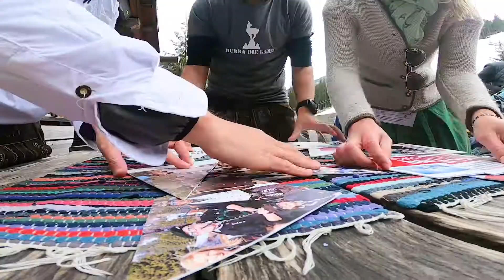5 Kiltskitag Turracher Höhe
Die alpine Variante der Highlandgames
Fast wähnt man sich in Schottland: denn bei der alpinen Variante der Highland-Games wird im luftigen Kilt über die Pisten gecarvt. Die hochmotivierten Teilnehmer müssen dabei bis zu zehn herausfordernden Aufgaben, die den Vergleich mit den berühmten Spielen in Schottland nicht scheuen müssen, bewältigen: so wird beispielsweise „Schottisch Zielscheibn g'schossen“, „Tscherfl gschmissen“, „Bierle gezupft“ oder „Maßkrug gstemmt“.

Die „Winterhighlandgames“ sind in 4er-Teams zu bewältigen.
Perfekt für Firmen-Incentives, einen lustig-skurrilen Skitag mit Freunden oder eine gute Möglichkeit neue Leute kennenzulernen. Wer nämlich allein, zu 2. oder zu 3. teilnehmen will, wird vor Ort zu einem 4er-Team formiert.
Teilnehmen kann jeder, der sich kiltig oder trachtig gekleidet auf Skiern fortbewegen kann.